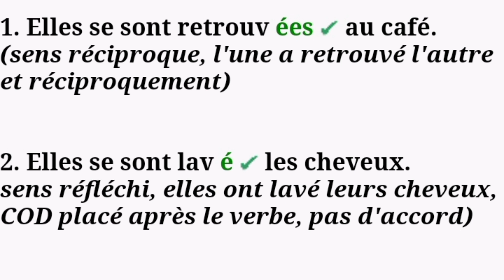Exercice corrigé : accord du participe passé des verbes pronominaux.